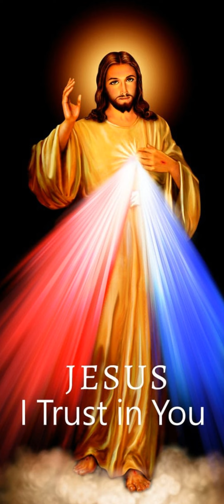Première lecture du 15 Juin 2023 | Ta Parole est un Trésor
Première lecture
« Dieu a lui-même brillé dans nos cœurs pour faire resplendir la connaissance de sa gloire » (2 Co 3, 15 – 4, 1.3-6)
Frères,
aujourd’hui encore,
quand les fils d’Israël lisent les livres de Moïse,
un voile couvre leur cœur.
Quand on se convertit au Seigneur,
le voile est enlevé.
Or, le Seigneur, c’est l’Esprit,
et là où l’Esprit du Seigneur est présent,
là est la liberté.
Et nous tous
qui n’avons pas de voile sur le visage,
nous reflétons la gloire du Seigneur,
et nous sommes transformés en son image
avec une gloire de plus en plus grande,
par l’action du Seigneur qui est Esprit.
C’est pourquoi, ayant reçu ce ministère par la miséricorde de Dieu,
nous ne perdons pas courage.
Et même si l’Évangile que nous annonçons reste voilé,
il n’est voilé que pour ceux qui vont à leur perte,
pour les incrédules dont l’intelligence a été aveuglée
par le dieu mauvais de ce monde ;
celui-ci les empêche de voir clairement, dans la splendeur de l’Évangile,
la gloire du Christ, lui qui est l’image de Dieu.
En effet, ce que nous proclamons,
ce n’est pas nous-mêmes ;
c’est ceci : Jésus Christ est le Seigneur ;
et nous sommes vos serviteurs, à cause de Jésus.
Car Dieu qui a dit :Du milieu des ténèbres brillera la lumière,
a lui-même brillé dans nos cœurs
pour faire resplendir la connaissance de sa gloire
qui rayonne sur le visage du Christ.